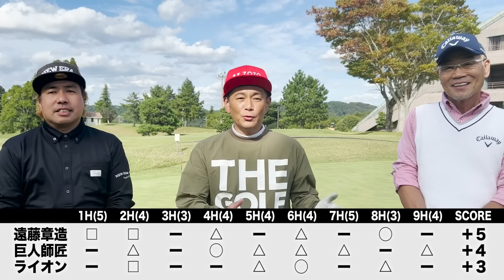【決着】吉本芸人でゴルフ最強は一体誰!?オール巨人師匠VS大西ライオンVSココリコ遠藤【最終ホール】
※一部風の音で聞き取りづらい部分ございます。お許しください。
撮影協力：ベルセルバカントリークラブ市原コース(楓)

9H この動画